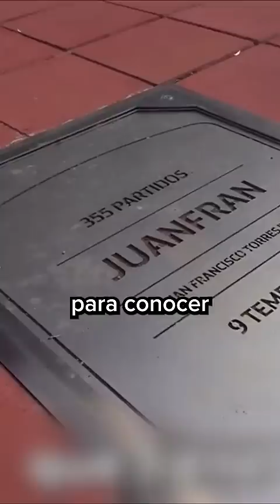POV: Paulinho Es futbolista Profesional De Futbol 😂🚀 Paul Ferrer